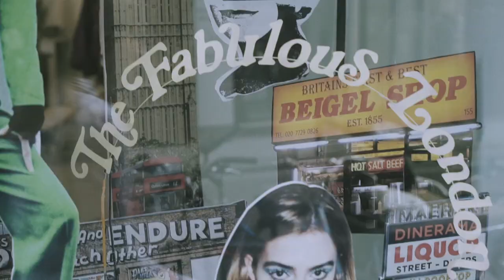MODETROTTER X DAMART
« La marque nous avait lancé un défi,  dès notre rencontre : cap de revisiter le Thermolactyl ? Cap, ModeTrotter ? Toujours ! Notre première collaboration a permis la naissance d’une pièce dingue : une doudoune en velours imprimé… et doublure Thermolactyl ! Adoptée par les modeuses et ma grand-mère qui l’a portée dans Paris tout l’hiver.  Alors, comme l’histoire était belle, on a décidé d’en écrire un nouveau chapitre. Tout schuss sur notre kit anti-froid en cachemire, laine et Thermolactyl. Une première pour Damart ! » Marie Courroy, fondatrice de ModeTrotter.